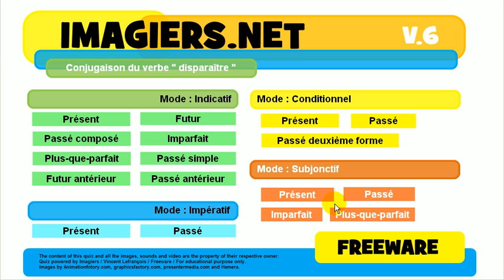Učte se francouzsky # kviz # disparaître